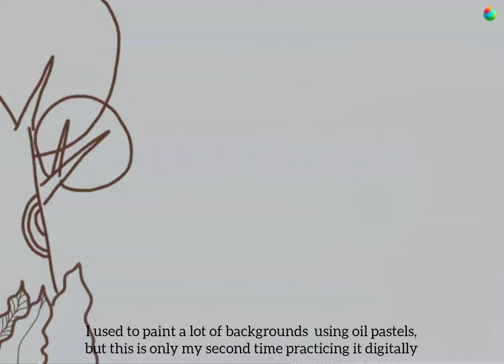background practice // digital painting timelapse 2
🌙app
medibang paint

🌙brushes
oil pastels
pencil rough
pencil rough 2
watercolor rough
clouds

🌙music used
a town with the ocean view by pair piano

🌙edit
inshot